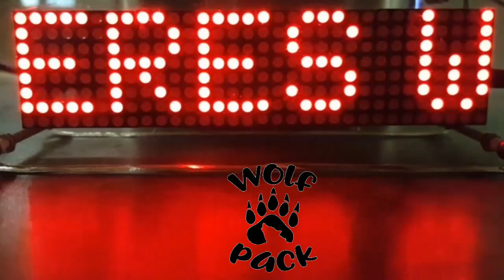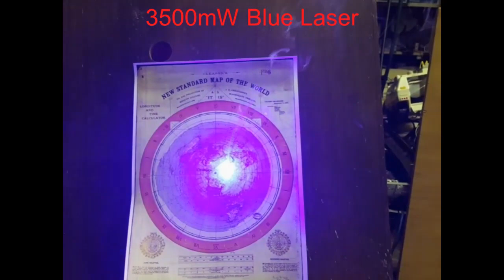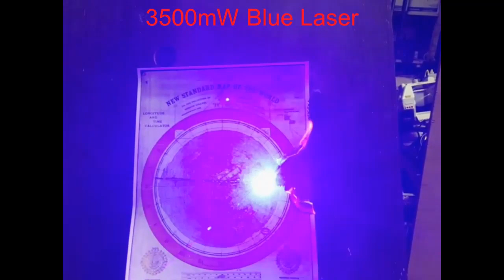Orion Abort Test Splash 6 frames of Behind the Curve - Reds Rhetoric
Stolen from, and full credit to Reds Rhetoric. An AWESOME video.
4K - Orion Launch Abort Test (Nikon P1000)